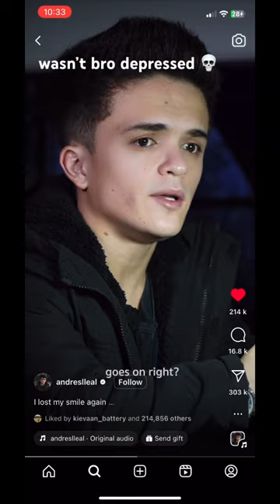bro is depressed 💀